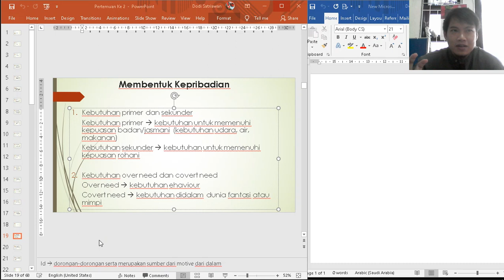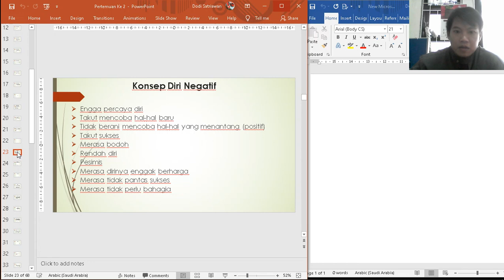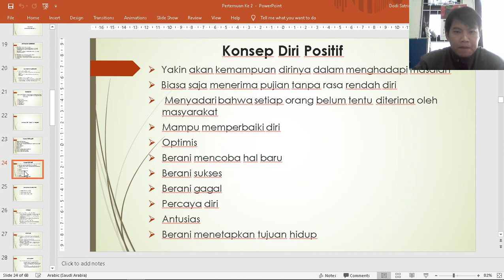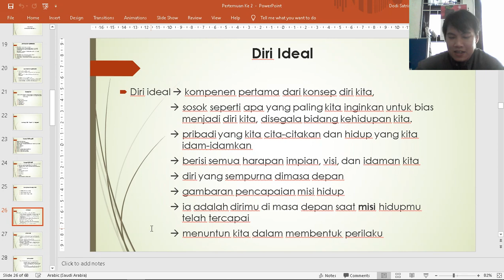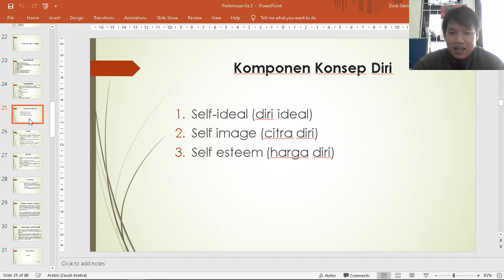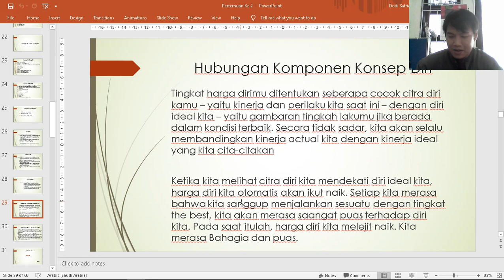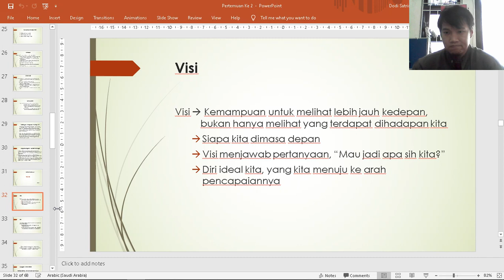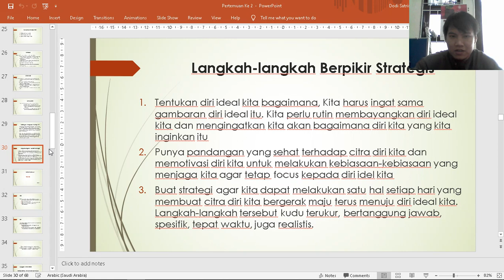Pertemuan 6 - Komponen Konsep Diri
Program Studi Sarjana Terapan (D-IV) Teknik Pengendalian Pencemaran Lingkungan